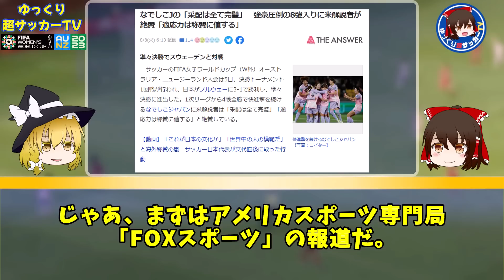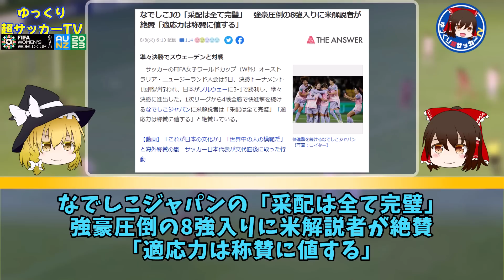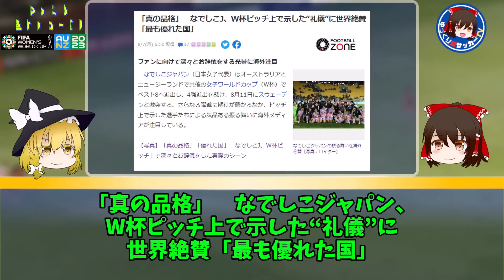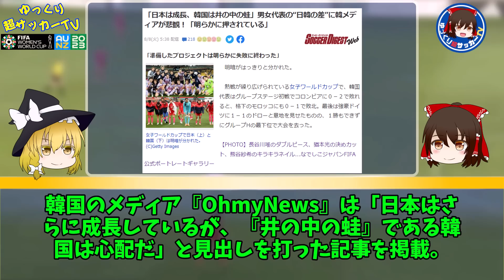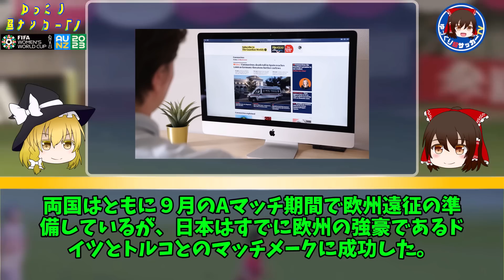【女子W杯】なでしこジャパンの海外メディア評価超爆上げが止まらない！そんな中、韓国の報道はまた日本との比較に終始してしまう…。【海外の反応】サッカー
ベスト8進出を決めたなでしこジャパン。グループリーグから続く快勝劇に
海外メディアの称賛の声が止むことを知りません。
次戦は強敵スウェーデン難しい相手ではありますが必ずやってくれることでしょう。
一方で、お隣韓国の報道はいつものごとくニッポンフィルターを通してしか世界を見れないようです。

00:00～オープニング
01:53～アメリカメディアの報道
04:17～日本の礼儀に世界絶賛
05:36～中国メディアの報道
06:28～韓国の報道

使用している素材など